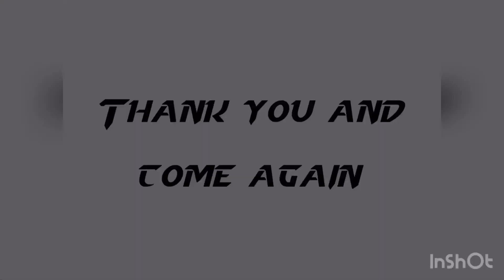Talking about books I’m reading and improving my booktube - Unity 151 - Military SciFi - Space opera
Hello and welcome to unity 151
Today I’m doing a video about what I’m readying and planning on readying.
Why I’m doing to improve my videos